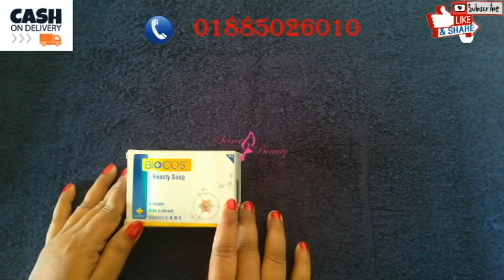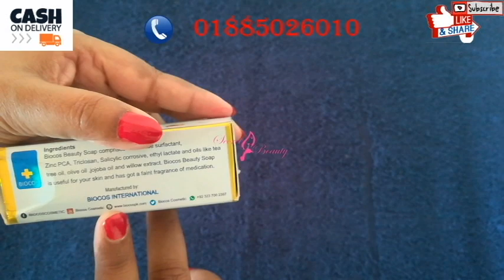Biocos Whintening Soap Review